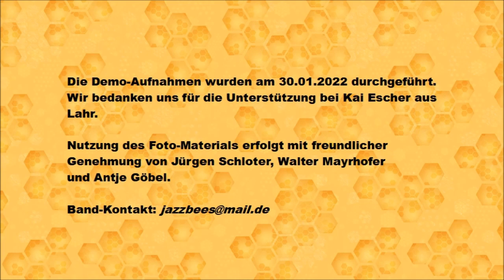05 JazzBees - Simone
Simone (Frank Foster) - gespielt von den JazzBees.

Die JazzBees sind eine Formation von Amateur-Musikern aus dem Großraum Karlsruhe/Bretten. Sie spielt vorwiegend eine Mischung aus bekannten Jazz-Standards des Great American Songbooks und Kompositionen des Modern Jazz seit den 50er Jahren - mit gelegentlichen Ausflügen Richtung Fusion und Pop.

Die Demo-Aufnahme wurden am 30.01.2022 gemacht. Wir bedanken uns für die Unterstützung bei Kai Escher aus Lahr.  Die Nutzung des Foto-Materials erfolgt mit freundlicher Genehmung von Jürgen Schloter, Walter Mayrhofer und Antje Göbel.